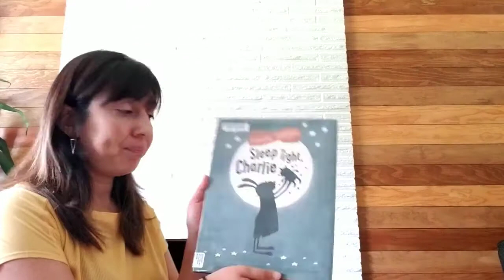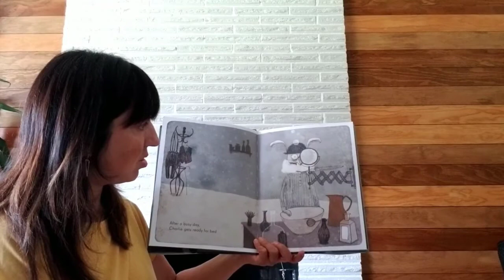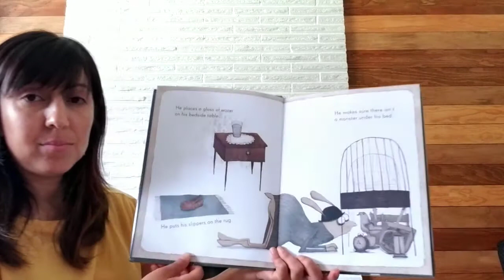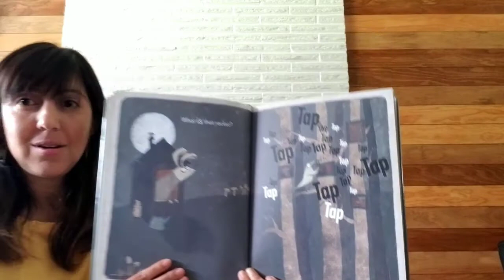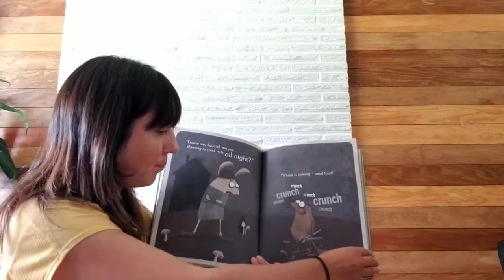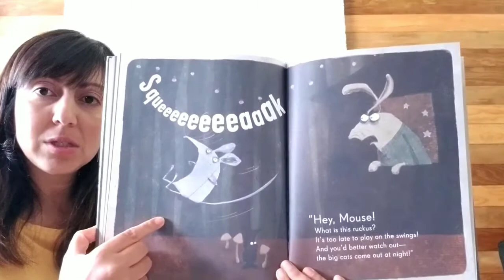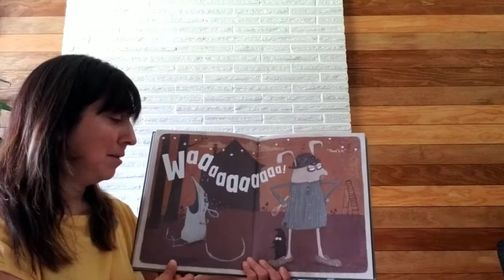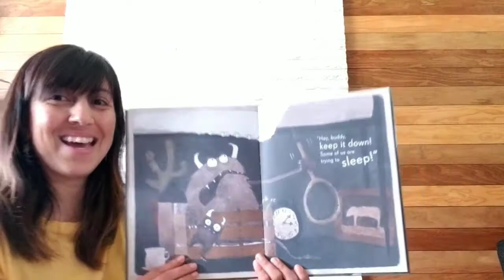It's Storytime! Sleep Tight, Charlie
Join Bobbye from Kenton Library as she reads as story about a cranky rabbit trying to fall asleep.